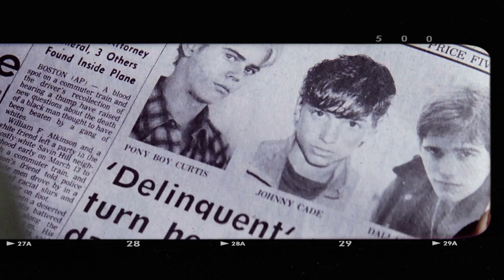Matt Dillon: A Movie Legend From A Different Era Barely Anyone Remembers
Calling all cinephiles and Classic Hollywood devotees! 🎞️ Join me as we honor the extraordinary Matt Dillon, an indelible force in the golden age of cinema. 🌟

From unforgettable performances to groundbreaking achievements, Matt Dillon's artistry continues to inspire generations of film enthusiasts. 🎬

Get ready to immerse yourself in the mesmerizing stories, iconic roles, and timeless allure of Matt Dillon.

🌠 Lights, camera, and let's revel in the magic of Classic Hollywood with Matt Dillon as our guiding star! ✨🎭
Filmography:
An Ocean Apart
Haunted Heart
High Desert
Asteroid City
American Dreamer
Land of Dreams
Capone
Proxima
Nimic
Head Full of Honey
Running for Grace
The House That Jack Built
Going in Style
Rock Dog
Wayward Pines
Bad Country
The Art of the Steal
Pawn Shop Chronicles
Sunlight Jr.
Girl Most Likely
Fish Gun
Modern Family
Takers
Armored
Old Dogs
Nothing But the Truth
The Simpsons
You, Me and Dupree: Deleted Scenes
You, Me and Dupree
Herbie Fully Loaded
Factotum
Loverboy
Crash
Employee of the Month
City of Ghosts
Deuces Wild
One Night at McCool's
Madonna: The Video Collection 93:99
Wild Things: Scenes from the Cutting Room Floor
There's Something About Mary
Wild Things
In & Out
Albino Alligator
Grace of My Heart
Beautiful Girls
Frankie Starlight
To Die For
Golden Gate
Mr. Wonderful
The Saint of Fort Washington
Madonna: Bad Girl
Singles
Women & Men 2: In Love There Are No Rules
A Kiss Before Dying
Drugstore Cowboy
Bloodhounds of Broadway
Kansas
The Pogues featuring Kirsty MacColl: Fairytale of New York
Dear America: Letters Home from Vietnam
The Big Town
Native Son
Rebel
Target
The Flamingo Kid
Rumble Fish
The Outsiders
Tex
American Playhouse
Liar's Moon
My Bodyguard
Little Darlings
Over the Edge
An Ocean Apart
Haunted Heart
High Desert
Asteroid City
Interfears
American Dreamer
Land of Dreams
Capone
Proxima
Nimic
Running for Grace
Going in Style
Rock Dog
Wayward Pines
Bad Country
Pawn Shop Chronicles
Sunlight Jr.
Girl Most Likely
Fish Gun
Modern Family
Takers
Armored
Old Dogs
The Simpsons
Herbie Fully Loaded
Factotum
Loverboy
Crash
City of Ghosts
Deuces Wild
Madonna: The Video Collection 93:99
Wild Things
In & Out
Albino Alligator
Beautiful Girls
Frankie Starlight
To Die For
Golden Gate
Mr. Wonderful
Madonna: Bad Girl
Singles
Drugstore Cowboy
Bloodhounds of Broadway
Kansas
The Big Town
Native Son
Rebel
Target
The Flamingo Kid
Rumble Fish
The Outsiders
Tex
American Playhouse
Liar's Moon
My Bodyguard
Little Darlings
Over the Edge
An Ocean Apart
Haunted Heart
High Desert
Asteroid City
Interfears
American Dreamer
Land of Dreams
Capone
Proxima
Nimic
Running for Grace
Going in Style
Rock Dog
Wayward Pines
Bad Country
Pawn Shop Chronicles
Sunlight Jr.
Girl Most Likely
Fish Gun
Modern Family
Takers
Armored
Old Dogs
The Simpsons
Herbie Fully Loaded
Factotum
Loverboy
Crash
City of Ghosts
Deuces Wild
Madonna: The Video Collection 93:99
Wild Things
In & Out
Albino Alligator
Beautiful Girls
Frankie Starlight
To Die For
Golden Gate
Mr. Wonderful
Madonna: Bad Girl
Singles
Drugstore Cowboy
Bloodhounds of Broadway
Kansas
The Big Town
Native Son
Rebel
Target
The Flamingo Kid
Rumble Fish
The Outsiders
Tex
American Playhouse
Liar's Moon
My Bodyguard
Little Darlings